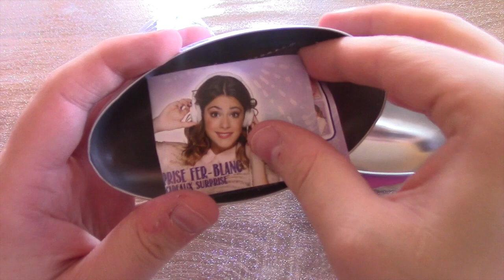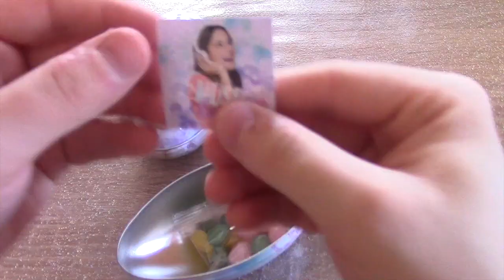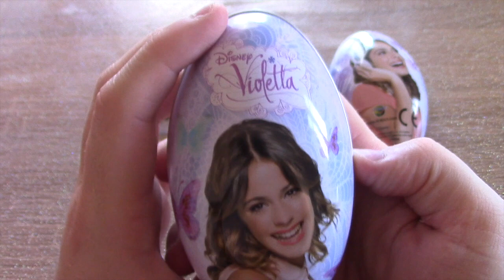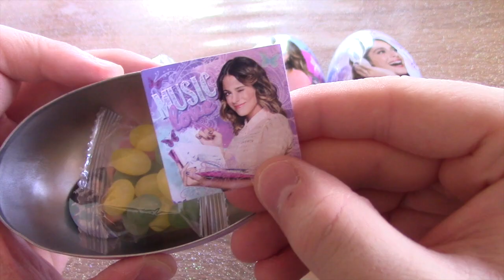2 Violetta MAXI Surprise Eggs | Disney Candy and Toy | Huevos Sorpresa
Violetta's metallic eggs with candy and surprise inside. New Egg!

A new violetta surprise eggs with a chocolate snack inside and a Violetta Disney Toy.
Nuovissimo ovetto di violetta disney con caramelle.

Who is violetta ( chi e' violetta)

Violetta es una serie de televisión argentina que se estrenó en Disney Channel el 14 de mayo de 2012. La serie es una coproducción entre Disney Channel Latinoamérica y Disney Channel Europa, Medio Oriente, África (Disney EMEA, por sus siglas en inglés) y Pol-ka Producciones. Está protagonizada por un elenco multinacional con Martina Stoessel en el papel principal.

La serie narra la historia de Violetta, una adolescente musicalmente talentosa que regresa a su ciudad natal donde encuentra el amor y descubre su vocación por la música.1 4 6

Después del éxito logrado en América Latina, Italia, España, Francia e Israel, con récords de audiencia, una banda de sonido ganadora de un cuádruple disco de platino y una gran respuesta en Internet, se lanzará en el resto de Europa, incluyendo Rusia, Europa Central y del Este, y en Medio Oriente y África. La telenovela también se destacó en 2012 en la entrega de los galardones Kids' Choice Awards de Nickelodeon en América Latina, coronándose en los rubros Actor Favorito, Villano Favorito y Revelación.7 Violetta fue renovada para una segunda temporada. Las grabaciones comenzaron el 1 de noviembre de 2012.7 8 El 29 de abril de 2013 se estrenó la segunda temporada con igual cantidad de capítulos que la primera, un total de 80. En agosto de 2013, el productor Adrián Suar en una entrevista en Vorterix Rock confirmó que estaban por arrancar con la tercera temporada.9 10 El 28 de julio de 2014 se estrenó la tercera y última temporada con igual cantidad de episodios que las dos temporadas anteriores.